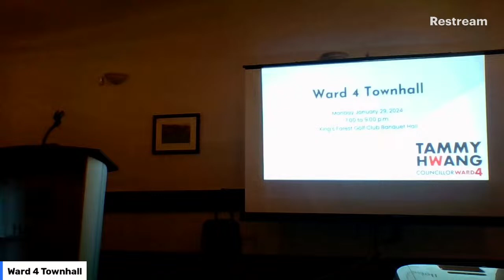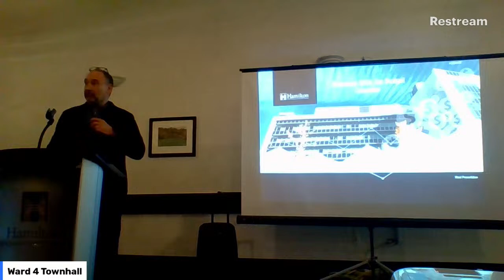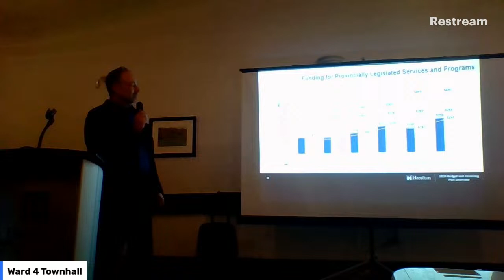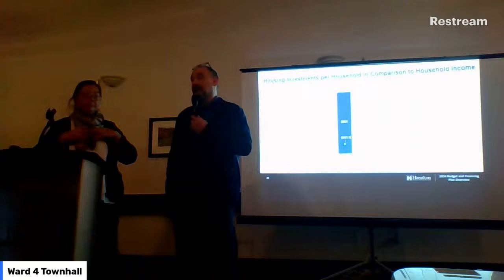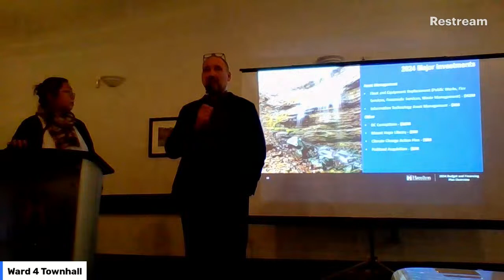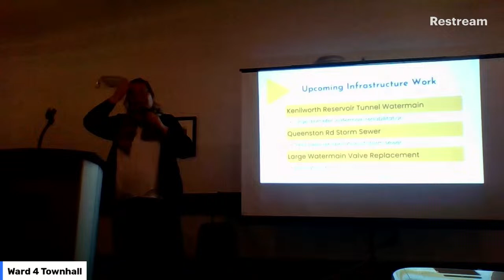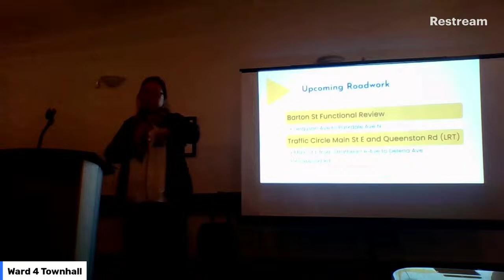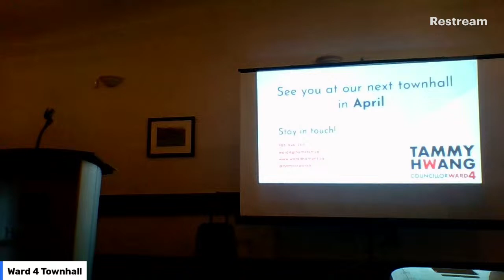Winter 2024 Ward 4 Townhall